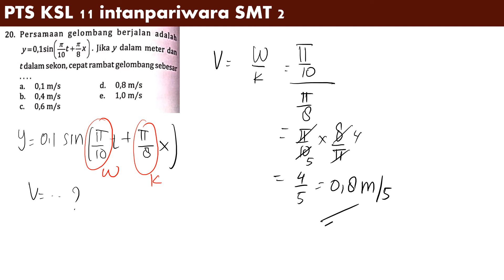PTS kls 11 smt 2 no 20 intanpariwara2022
persamaan gelombang berjalan adalah
y = 0,1 sin (pi t /10 + pi x / 8 ). jika y dalam meter dan t dalam sekon, cepat rambat gelombang sebesar.